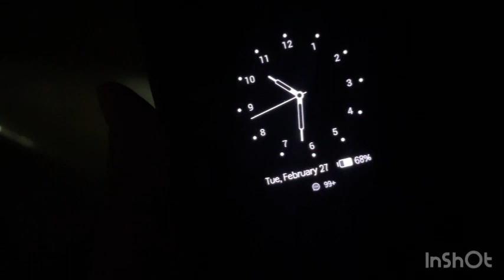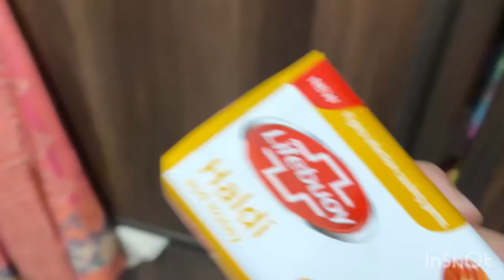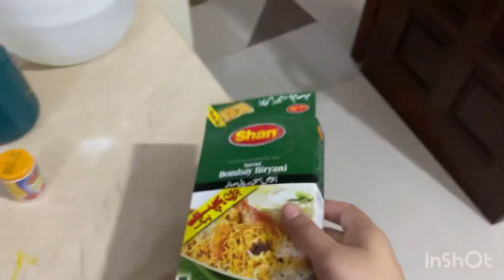Let’s make BIRYANI & University Day it is | Ayesha Nawaz | Vlog 111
Hi all !!
In this vlog I’m sharing my University routine with you all, wake up went to university and then come back and did nothing after that made some biryani for family means me n mama and then biryani turns sooo sooo good and yes i  made it 🌺

🔅Lots of good vibes from me to you all 💕

🔅bye-bye 🦋